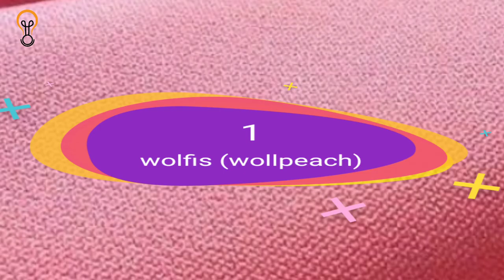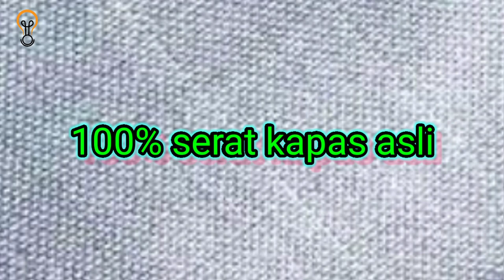4 jenis bahan kain yang cocok dan bagus untuk baju gamis serta bahan gamis yang adem dan jatuh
4 jenis bahan kain yang cocok dan bagus untuk baju gamis
membahas mengenai bahan kain yang cocok dan bagus untuk baju gamis, bahan kain wolfis,katun toyobo,wollycrepe dan katun ima.silahkan lihan ulasan dari masing masing bahan kain tersebut

1.  0:44 Bahan kain wolfis (wollpeach)
2.  1:38 Bahan kain katun toyobo
3.  2:39 Bahan kain wollycrepe
4.  3:44 Bahan kain katun IMA

Gamis merupakan jenis pakaian yang tak terpisahkan dari set pakaian muslimah. Pakaian yang berasal dari timur tengah ini sudah cukup lama menjadi favorit, terutama pada saat hari raya islam. Selain itu, jenis bahan gamis juga berpengaruh pada kenyamanan saat digunakan. Karena itulah, sekarang kami akan membahas jenis kain untuk gamis yang sangat direkomendasikan.

1.Wolfis
Kain jenis ini sangat sudah cukup populer untuk membuat pakaian muslimah. Selain karena terdapat beberapa kelebihan yang membuat penggunanya nyaman, harganya pun tergolong murah.
Beberapa kelebihan yang terdapat pada kain wolfis ini diantaranya adalah:
Tidak panas, sehingga nyaman untuk dipakai dan juga terasa halus
Serat bahannya rapat, sehingga tidak tembus pandang
Bahannya terasa ringan, meskipun ada juga yang lebih tebal
Permukaan bahannya tidak licin, tidak mudah kusut, dan tidak mudah lecek.
Itulah beberapa kelebihan dari kain jenis Wolfis. Gimana? Cocok kan untuk dijadikan gamis.

2. Katun toyobo
Katun jenis ini memiliki tekstur yang lembut, halus, lebih tebal, dan juga terlihat glossy. Dengan karakteristik yang unik tersebut, kaon toyobo ini sangat digemari oleh banyak orang.
Meskipun kain ini cocok digunakan untuk pria dan wanita, dengan desain pakaian seperti apapun. Tapi jika dibuat menjadi pakaian muslimah seperti gamis, maka akan terlihat lebih menawan.
Lalu, apa sih keunggulan dari kain toyobo ini?
Terasa dingin, bahkan lebih dingin daripada kain wolfis yang disebutkan di atas
Bertekstur lembut dan halus, meskipun memiliki ukuran yang cukup tebal.
Kain bahannya tidak transparan, dan juga tidak membuat terlihat lekuk tubuh. Selain itu, kain ini juga terlihat lebih glossy.

3. Wollycrepe
Wollycrepe adalah jenis kain yang serat kainnya mirip seperti wolfis. Tetapi, teksturnya terlihat lebih jelas dan terasa halus. Kain yang sering disebut dengan kain arab ini memang terasa sedikit lebih panas. Meskipun begitu, beratnya tetap terasa ringan, lembut, halus, dan juga tidak terlalu tebal.
Berikut beberapa kelebihan dari kain wollycrepe ini:
Memiliki bobot yang ringan, sehingga cocok untuk digunakan membuat busana muslim, seperti gamis.Tidak tembus pandang, dan juga tidak mudah kusut Dll
Kain ini juga memiliki beberapa variasi. Diantaranya adalah diamond italiano, crezia crepe, moss crepe, arabian crepe, dan yang terakhir bubble crepe.

4. Katun ima
Seperti bahan katun lainnya, katun ima juga pastinya terbuat dari serat kapas. Kain ini juga biasanya dibuat dari 100% serat kapas asli, tanpa ditambahkan serat kain lainnya. Selain itu, katun ima juga bisa menyerap dengan sangat baik. Sehingga, akan terasa lebih nyaman dan lebih sejuk saat dipakai.

Berikut beberapa kelebihan dari kain katun ima.
Tidak mudah kusut, bisa bertahan cukup lama, alias awet
Mampu menyerap keringat, sehingga bisa meminimalisir rasa panas saat penggunaannya
Tidak berbulu, dan memiliki permukaan yang halus
Untuk jenisnya, setidaknya ada 3 jenis katun ima. Yaitu katun ima buatan lokal, kayun ima slub dan non slub.
Gimana? Tertarik untuk mencoba gamis dari katun ima?

Itu dia beberapa jenis kain yang cocok banget bila dibuat gamis. Selain gamis, kain-kain tersebut juga cocok kok jika dibuat busana muslim lainnya, seperti jilbab, rok, dan lain-lain. Kalau kamu mau buat, sebaiknya pilihlah kain yang menurut kamu memiliki keunggulan yang diinginkan, dan juga terasa nyaman.

Mungkin itu saja untuk artikel kali ini, semoga bermanfaat.

Artikel ini telah tayang di Mooteara.com dengan judul 4 Jenis Kain Terbaik yang Cocok untuk Membuat Gamis ,
Penulis : Mooteara
Editor : Saefu kawzuki

bahan gamis yang adem dan jatuh
bahan gamis yang bagus dan adem
bahan gamis yang adem dan menyerap keringat
bahan gamis yang tebal dan jatuh
bahan gamis sar'i yang bagus
bagan gamis mosscrepe
bahan gamis terbaik
bahan gamis yg bagus
bahan gamis yang bagus
bahan gamis yang tidak mudah kusut
bahan gamis yang jatuh dan adem
bahan gamis pria yang adem dan jatuh
bahan gamis pria yang bagus
gamis terbaru
gamis kekinian
gamis masa kini
gamis yg bagus
gamis yang bagus dan murah
baju gamis terbaik
baju gamis Murah
baju gamis bagus dan murah
baju gamis murah terbaik